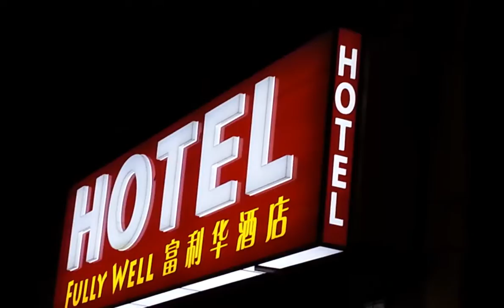📞 Malaysia Perak Tapah Road Advertising Company, Signboard Company, Sign Board Maker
Signboard Company, Signmaker, Signage Manufacturer, Signboard Factory, Signboard Fabrication, Custom Made Signage